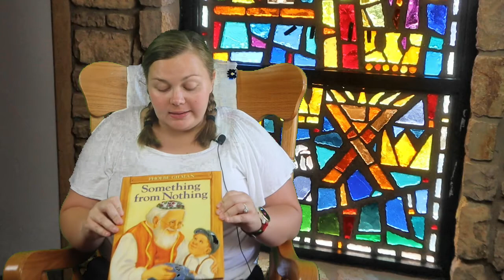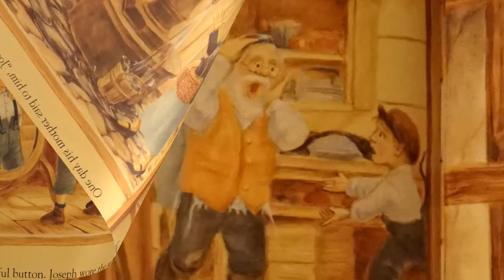08 06 20 Karlie's Korner Something from Nothing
Something from Nothing